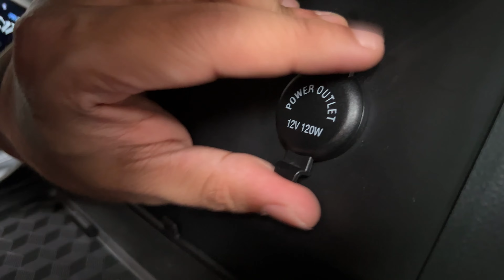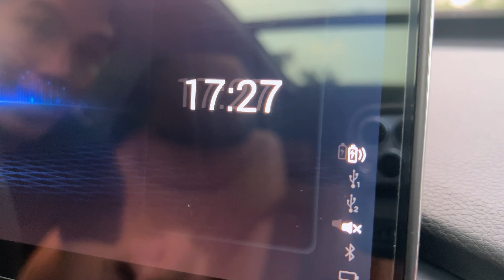Power Outlets, USB Ports and Storage Spaces (Chery Tiggo 8 Pro 1.6T 2022)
Just wanted to share where to find 12v power outlets, USB Ports and where you can store things inside the Tiggo 8 Pro 1.6T. In this video we'll be showing where your luggage curtain and tools are stored, where to access your spare tire, as well as where you can connect your phone (iOS or Android) for CarPlay or Android Auto. You can also charge your phone wirelessly under the center console.

Chapters:
0:00 Intro
0:15 12v Power Outlets
0:45 USB Ports
1:38 Wireless Charging
1:58 Front Row Storage Spaces
3:34 Second Row Storage Spaces
4:13 Third Row / Trunk Storage Spaces
4:30 Tools Compartment
5:10 Luggage Curtain Installed
5:35 How to Access the Spare Tire